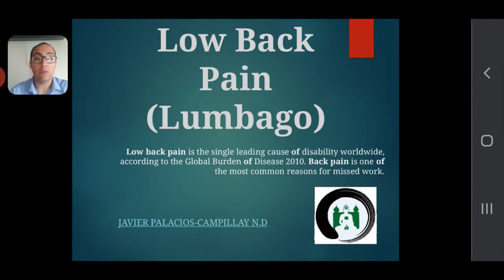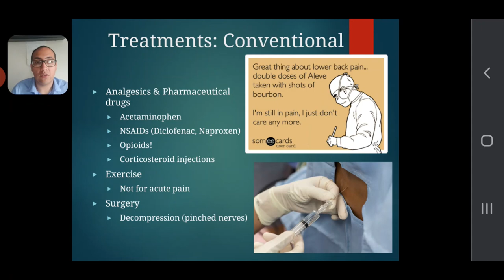Lumbago 6 (Low back pain): Conventional Treatment | Learn to Solve your Illness | Naturopathic Med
This video explains the conventional, or allopathic, treatments of low back pain (lumbago):
* Pain medications (NSAIDs, acetaminophen, opioids)
* Surgery: decompression
* Corticosteroid shots to decrease inflammation

The topic of this presentation is low back pain, also known as lumbago. Educate yourself on therapy options for low back pain in the realm of conventional medicine and naturopathic classical medicine. A combination of both is always recommended, but please follow the disclaimer below.

My Purpose in this Channel is to Inform you and Educate on How to Solve and Feel Better from your Illness by Providing all Sorts of Options that are Scattered throughout the web.